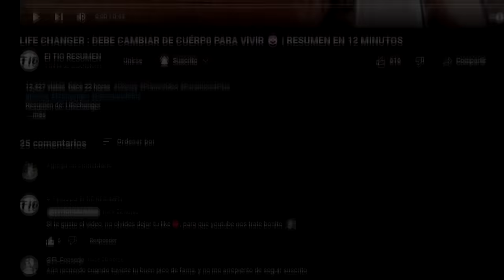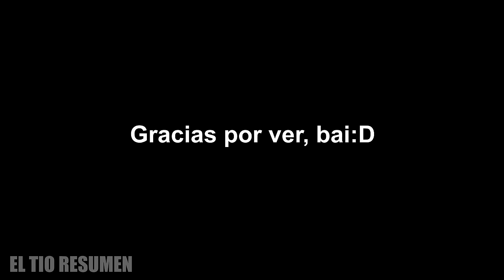SAMUELS TRAVELS: EL FINAL MAS TURBIO QUE HE VISTO🤡 | RESUMEN EN 12 MINUTOS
Resumen de: SAMUELS TRAVELS